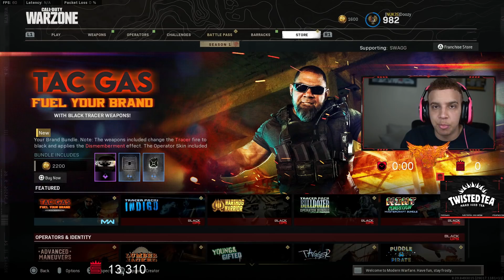“DMR is BACK” 🤔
in todays Call of Duty Cold War Warzone Gameplay, it was trending on social media that the DMR was reverted. People were saying it had no recoil again, and Mutex a Warzone Streamer suggested that the DMR with a different muzzel makes it like the old DMR. Let me know what guys think

Twisted Tea is the perfect drink to turn up any occasion!

Daniel.Kang@unitedtalent@.com